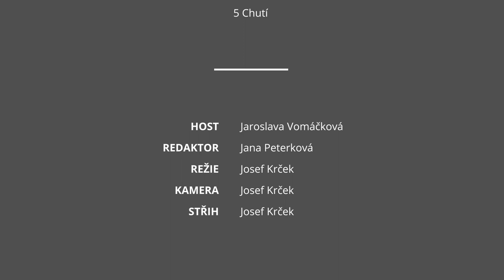Jaroslava Vomáčková - 5 Chutí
S léčitelkou a výživovou poradkyní Jaroslavou Vomáčkovou si popovídáme o všech chutích a jejich vlivu na naše zdraví.